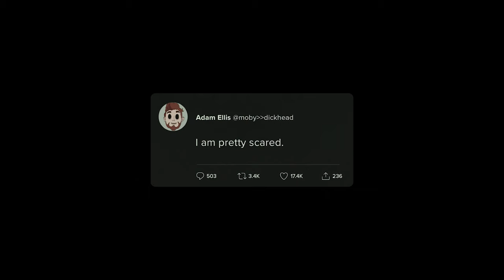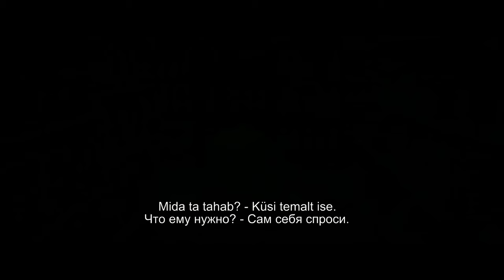KALLIS DAVID / Dear David - treiler. Kinodes novembris.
A man is haunted by the ghost of a boy named David, who is trying to kill him.